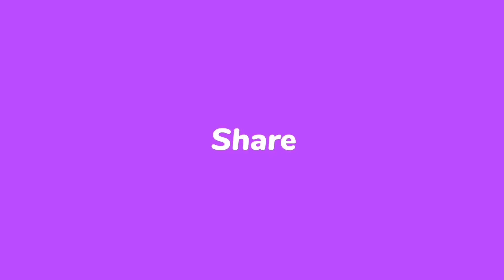wifi nhi laga ghar me😡🤨